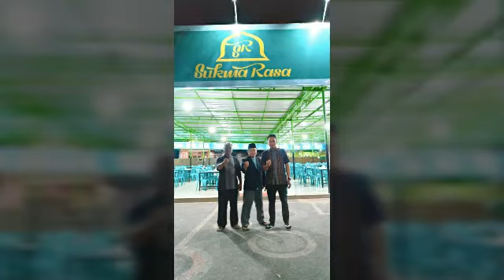Sponsor dana karate kejuaraan sumbawa open untuk dojo ponpes nurul hakim kediri lombok ntb